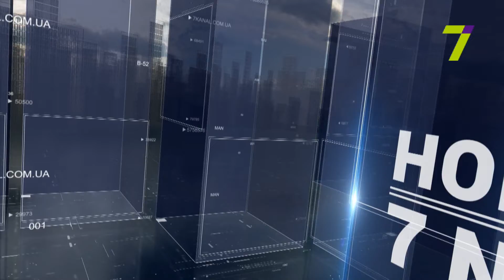Випуск новин за 14:00 21 червня